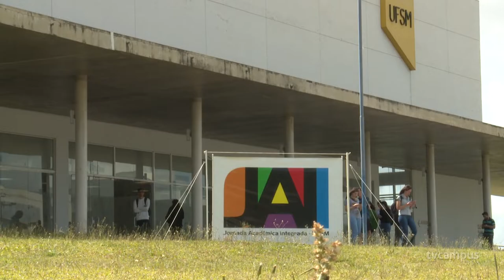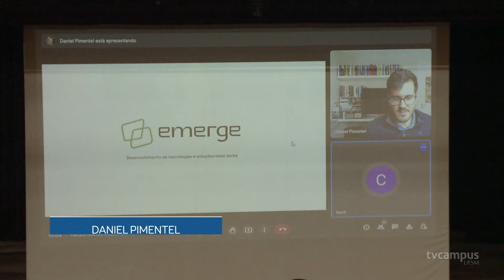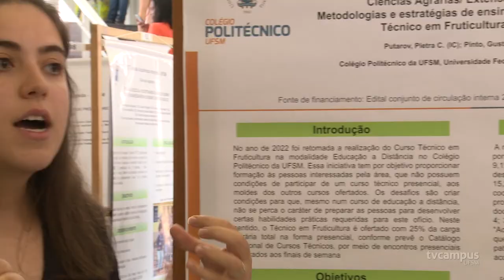UFSM dá início a 37° Jornada Acadêmica Integrada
👉 A UFSM deu início a mais uma Jornada Acadêmica Integrada, evento que busca promover experiências acadêmicas aos alunos e divulgar trabalhos realizados na Universidade. 😍

👏 A solenidade de abertura ocorreu nesta segunda-feira (7), no Centro de Convenções, momento em que foram premiados os destaques institucionais no ensino, pesquisa e extensão. 🏆

📝 A programação da JAI conta com palestras, seminários e apresentações de trabalhos durante toda a semana. Nesta edição, foram 4.173 trabalhos aprovados. ✅